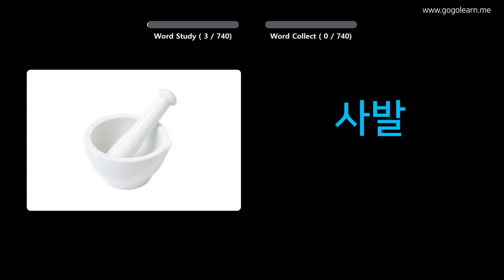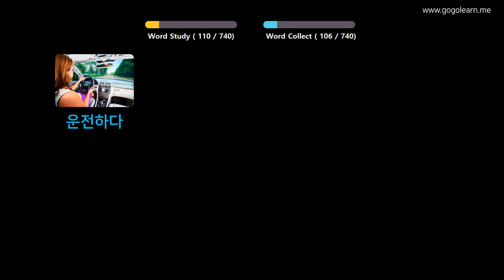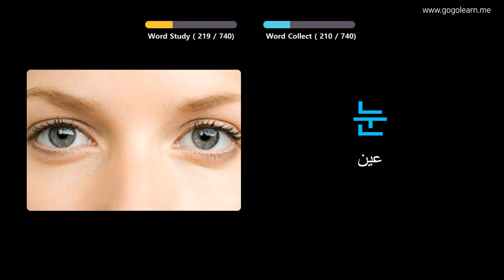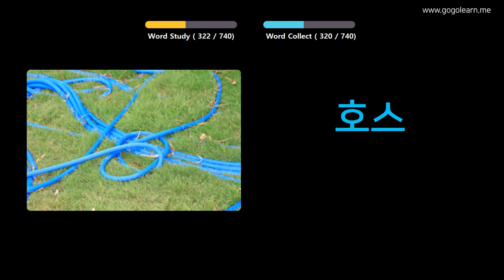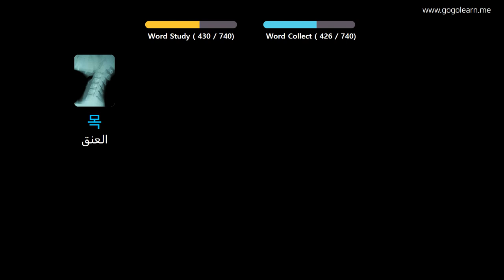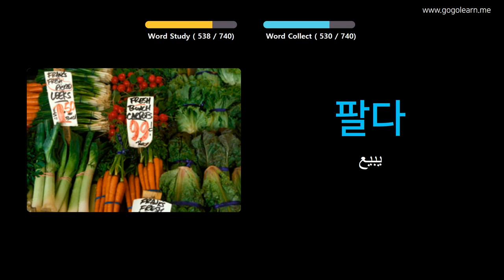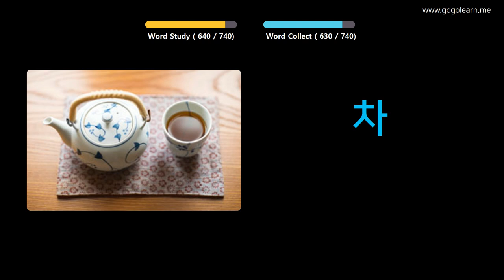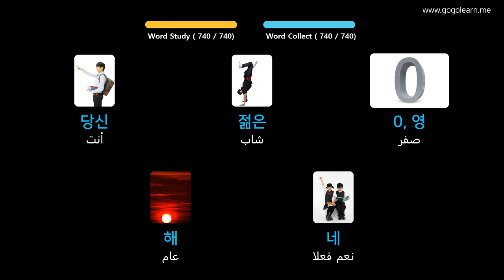تعلم اللغة الكورية من خلال الصور |المفردات الكورية أطفال | Golearn